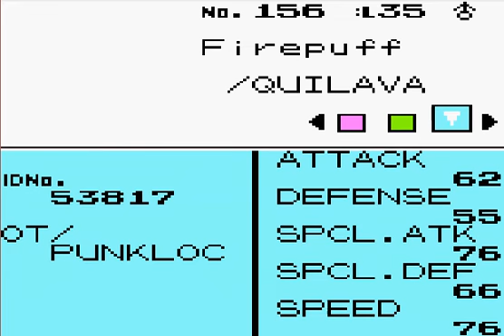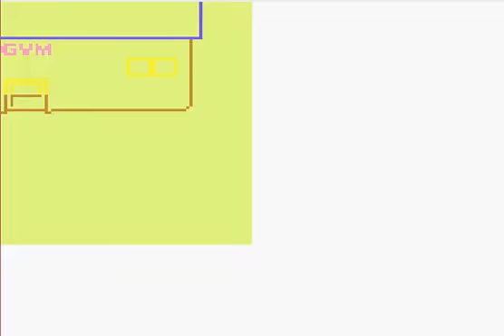PunkX2000's Pokemon Silver Nuzlocke (Part 12)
Player: PunkX2000

We got some more stuff to do today. After hours of grinding, we were able to claim 2 new badges.